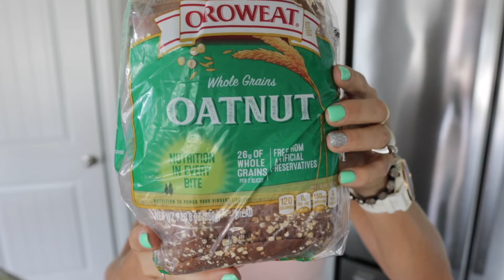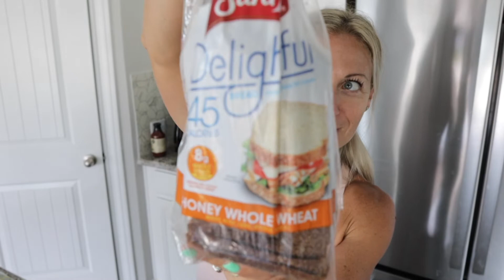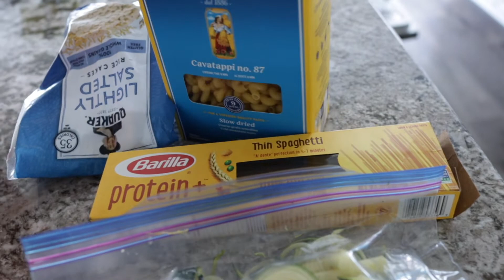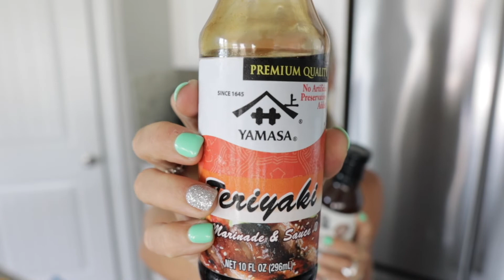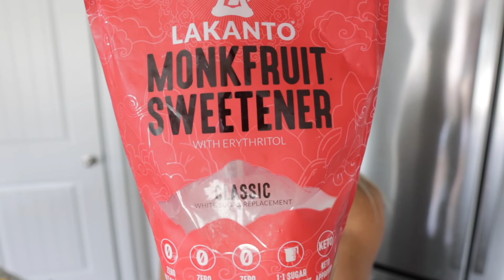Healthy Low Carb Swaps for Weight Loss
Everybody loves carbs, am I right? They're satisfying, they fill you up, and honestly, they're a part of pretty much any comfort meal you can think of! But you know that if you want to lose weight, get ready for an event, or look great for a photo shoot, you might just have to watch your carbs. In this video, I'll show you my best carb swaps so you have lower calorie choices that are just as satisfying and help you stay on track!

If you clicked on this video, be sure to check out the videos below for more healthy recipe swaps and strategies to help you achieve your fitness goals!